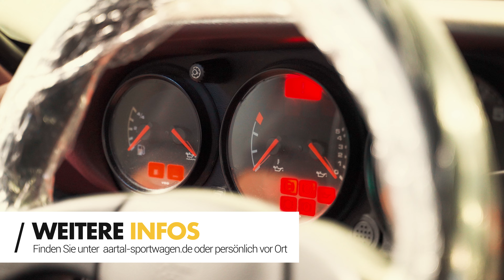Häufigste Fehler Porsche 964 Motorüberholung | Teil 5: Hochzeit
Im heutigen Video erklärt Marcel von Aartal Sportwagen, auf welche Punkte es bei der Überholung eines luftgekühlten Porsche 964 Motors ankommt.

Aartal Sportwagen ist mit 15 Jahren Fachwerkstatt Erfahrung an Porsche Fahrzeugen der Experte im Bereich Frankfurt, Köln & Umgebung. Spezialisiert auf Karosserie- und Motor Instandsetzung präsentiert Inhaber Marcel seine Techniken & Vorher Nachher Ergebnisse. Neben dem künstlerischen Aspekt steht für Marcel der nachhaltige Werterhalt der Fahrzeuge an erster Stelle - sowohl bei klassischen als auch modernen Porsche Modellen.

0:00 Intro

Copyright:

RBLB-MNVZBKHKNRTWDSDZ-RBLE

MB01BTNYSUCXV9A